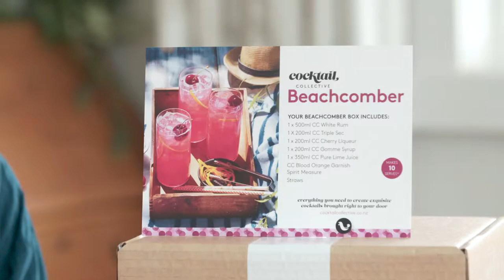How to make a Cocktail Collective Beachcomber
Award-winning NZ bartender Madeline shows us how easy it is to make a Cocktail Collective Beachcomber cocktail.